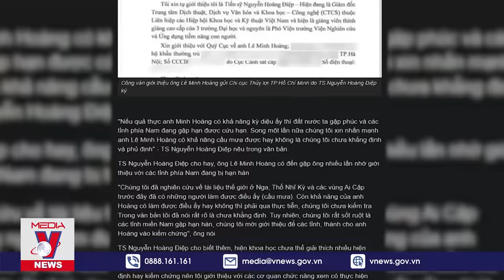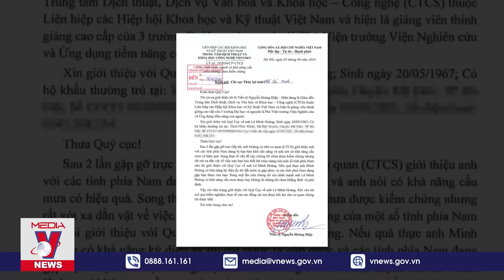Ông Lê Minh Hoàng “nhận lỗi” sau khi tự xưng có khả năng “hô mưa gọi gió” sau 4 ngày - VNews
VNews - Liên quan đến vụ ông Lê Minh Hoàng nói có khả năng cầu nguyện sau 4 ngày TP.HCM sẽ có mưa và cầu nguyện cho cây lúa ở Hà Nội bớt ngã đổ, mới đây ông Hoàng, đã xin lỗi vì thông tin sai sự thật.

Mời quý vị và các bạn xem thêm: Nga đánh hiểm, phá vỡ phòng thủ Bakhmut; Mỹ cân nhắc trừng phạt với Iran?